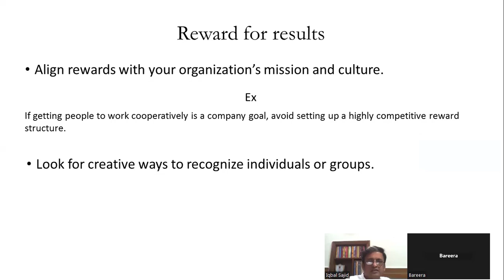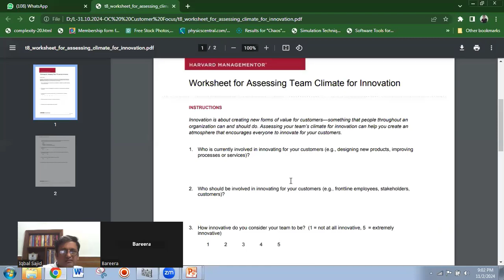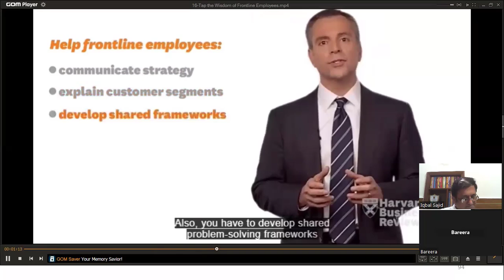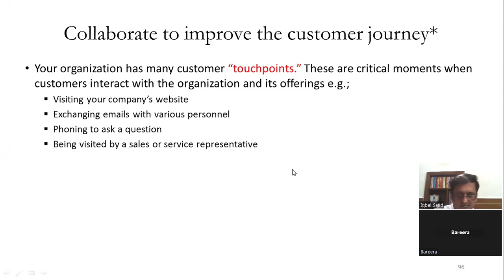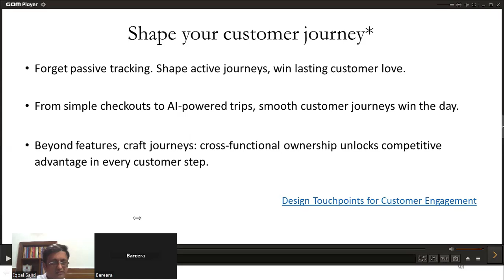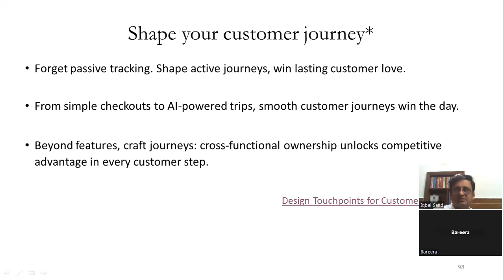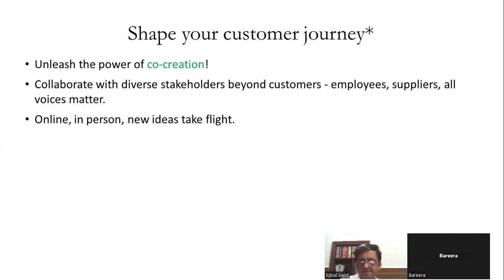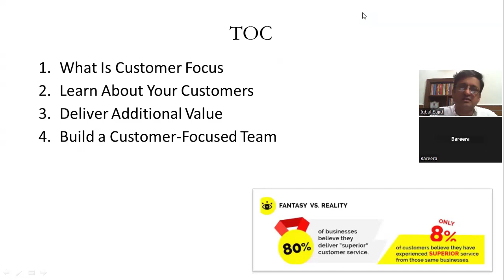Mastering the Art of Customer Service: Part-XIII